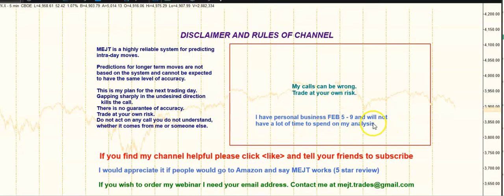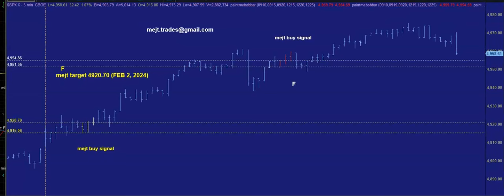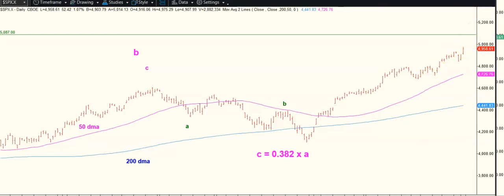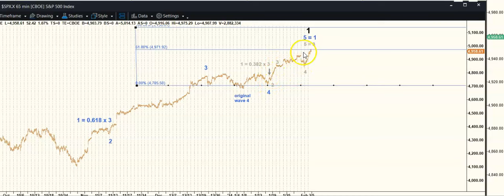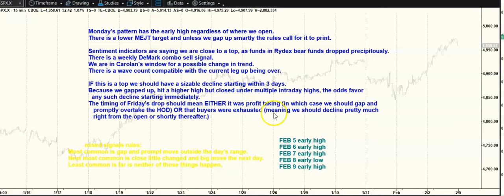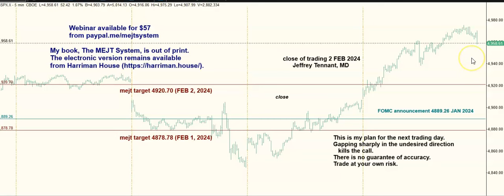MEJT stock market forecast 2 FEB 2024